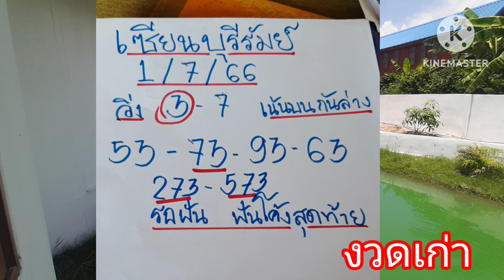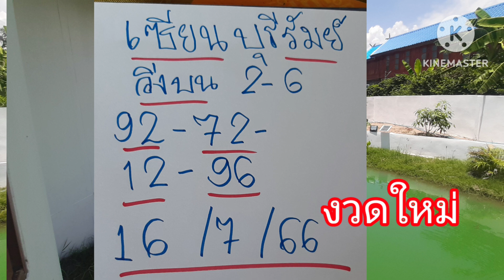เซียนบุรีรัมย์ คนฝันแม่นๆ ปล่อยแล้ว เอาแข่นๆ น้อยหวง 16/7/66